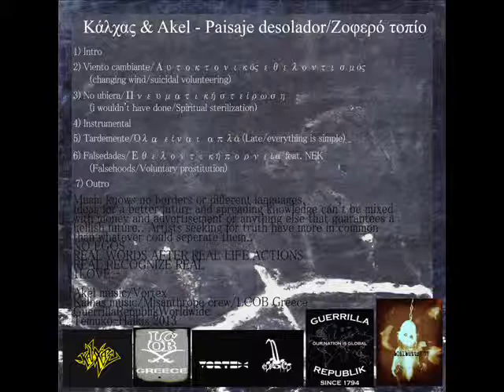Kalhas & Akel- Falsedades/Εθελοντική πορνεία (feat. Nek)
Kalhas & Akel- Falsedades/Voluntary prostitution
6th track off the "Ζοφερό τοπίο/Paisaje desolador".
Beat:Vortex
Lyrics/rap:Kalhas,Akel,Nek
Chile-Greece,Temuco-Chalcis
1.